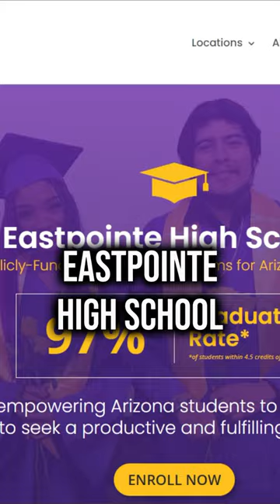Could mentoring in every high school be the solution to reducing dropout rates?